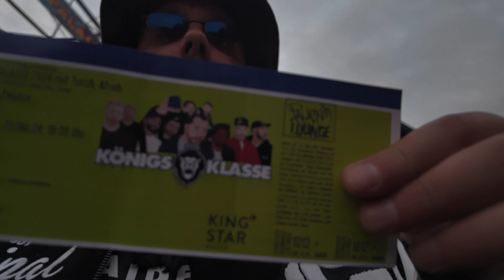Königsklasse OLDSCHOOL HIPHOP Konzert Vlog Skaters Palace Münster 12.10.2024 Wir haben EUCH gefragt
Wir waren auf dem Oldschool HIPHOP Konzert "Königsklasse" in Münster und haben euch nach eurer Meinung gefragt...

Youtube Kanal: @ayocamacho